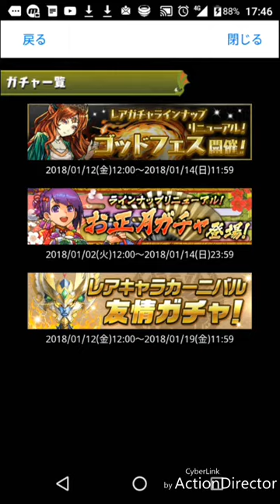【パズドラ】年末年始イベント(後半)ゴッドフェスを2回引いた